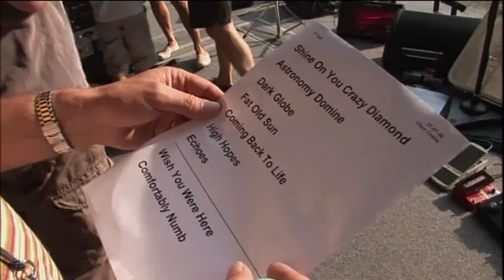David Gilmour - Behind The Scenes (Royal Albert Hall DVD)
Extras from the DVD Live At The Royal Albert Hall, 2006.